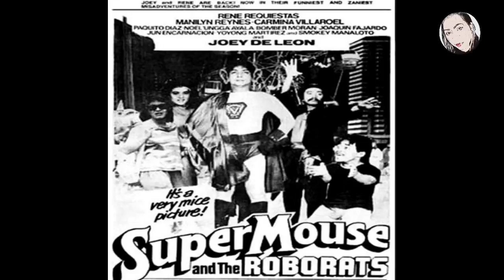ANG KWENTO NG NAGING BUHAY NI UNGGA AYALA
Asan Na Ba si Ungga ayala,Ungga ayala full movie,Ungga ayala comedy full movie, Starzan, Starzan III,Long Ranger & Tonton,SuperMouse at ang Roborats,Milyonaryong Mini,Ungga ayala rated k,Ungga ayala kapuso MO Jessica sojo,Ungga ayala showtime,Ungga ayala abs cbn,Ungga ayala and rene requiestas, Ungga ayala and Joey de Leon,

RELATED CHANNEL:

celebrity story
the pilipino channel
Gzone Tv
Sikat Trendz
CelebPinas
Viral Pinas
DDN
Latez buzz
raffy tulfo in action
gma7
showbiz philippines
Abs cbn news
showbiz broadcast
Jeepney tv

Top 10 word
Sikat trendz
Showbiz chismax
Viral pilipinas
Pinoy celebrity news
Showbiz headliners